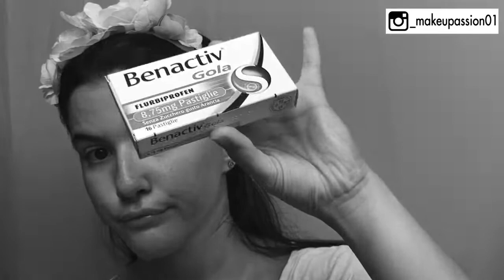GRWM SUMMER EDITION 🔥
💗 💗 💗  SE NON SEI ANCORA INSCRITTO, FALLO ORA! 💗 💗 💗
ATTIVA le notifiche, basta un semplice clic sulla 🔔  per rimanere sempre aggiornato sui nuovi video!!

Spero che il video 🎥  vi sia piaciuto, alla prossima! 💖  😘